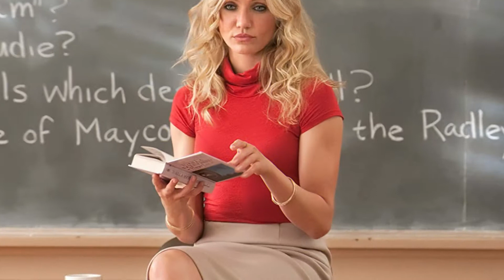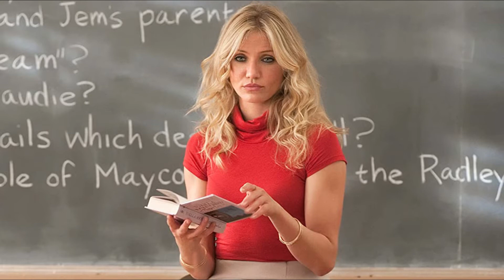Famous Actors Who Started Out as Porn Stars | And This Will Shock You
Watch the video of Actors who started their career as porn stars before stepping into the Film Industry.